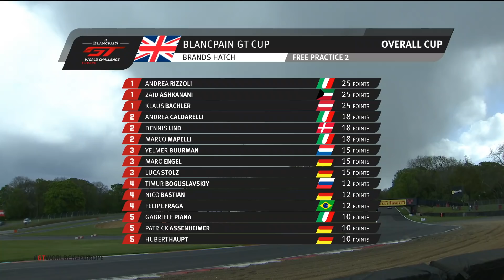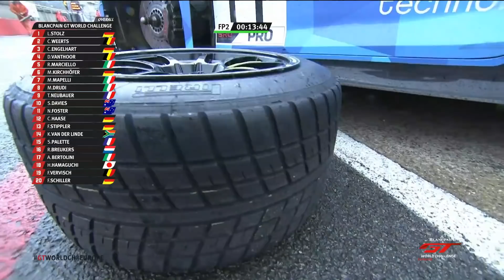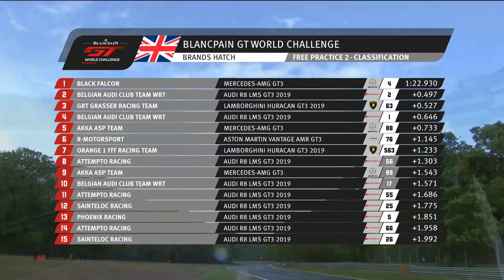FREE PRACTICE 2 - BRANDS HATCH - Blancpain GT World Challenge - EUROPE 2019 - ENGLISH